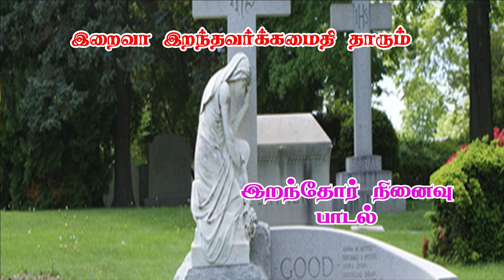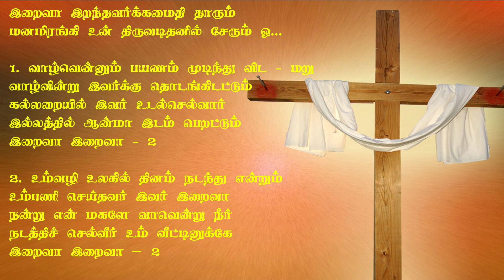Iraiva Iranthavarkku (Funeral Song)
இறைவா இறந்தவர்க்கமைதி தாரும் (இறந்தோர் பாடல்)